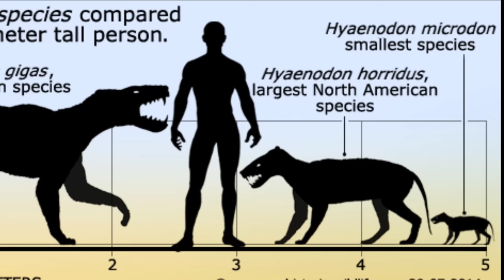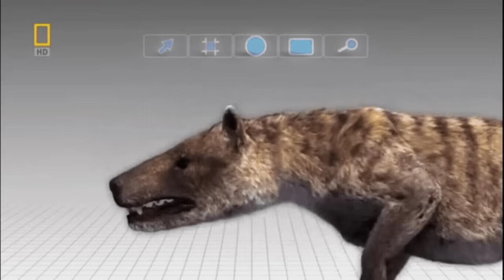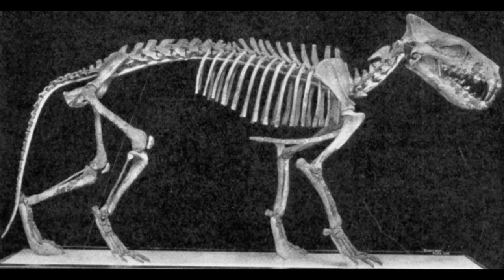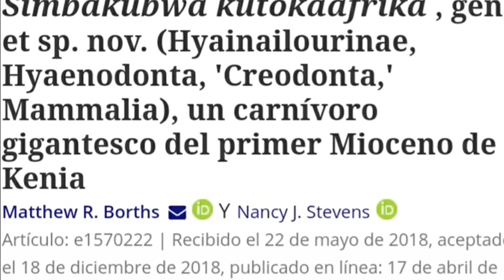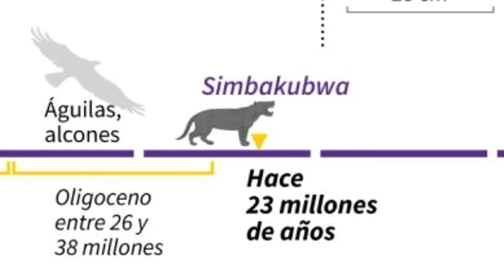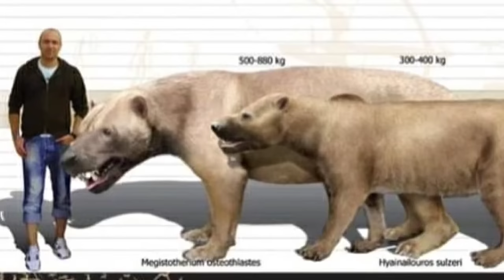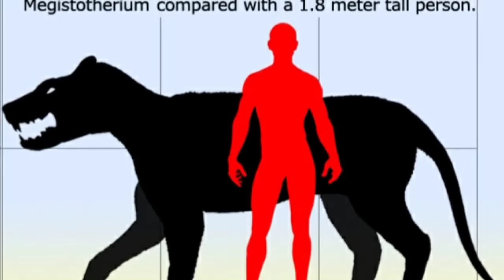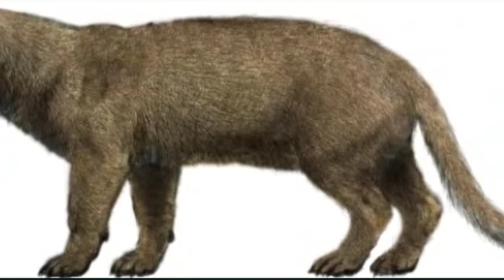🙀Conoce a los FEROCES HIENODONTES! Hyaenodon Megistotherium Simbakuwba 😳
😻Fueron los depredadores tope de Africa, Eurasia y América del Norte! 🌍

Los videos de Walking With Beast y National Geographic